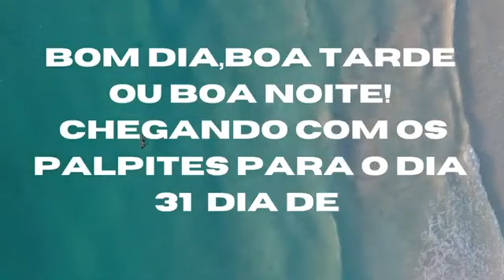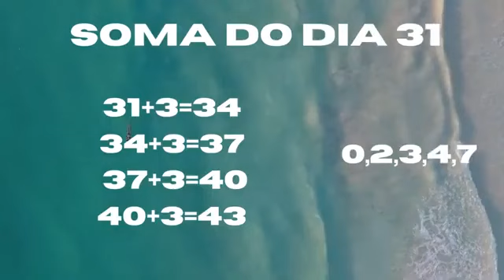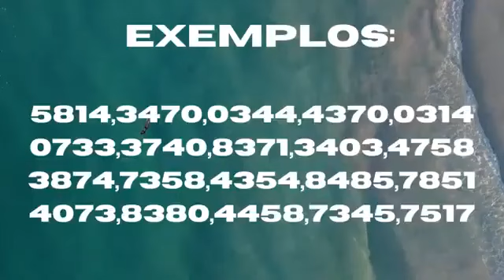PALPITES DO JOGO DO BICHO PARA O DIA 31/12/2021